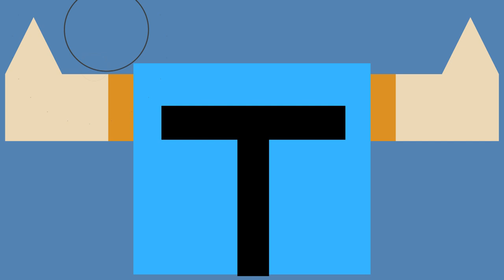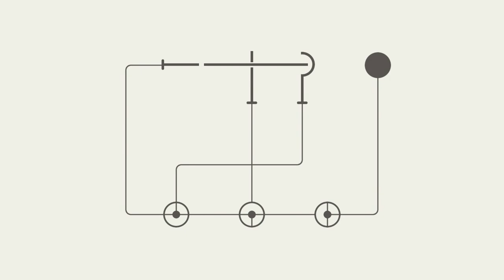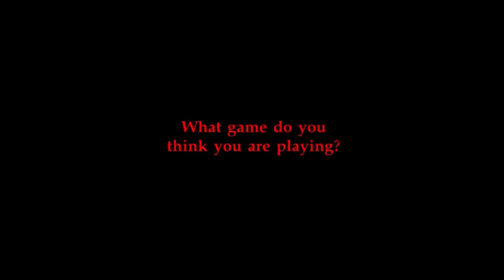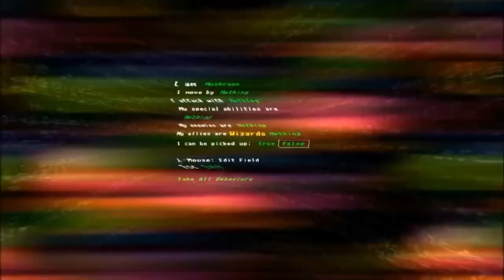Top 10 Best Indie Games of the Month - July 2015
Prepare to be Indieformed, as we countdown the Top "10" Best Indie Games of the Month for July. What will be number 1? Which new indie games should you buy? Watch and find out!